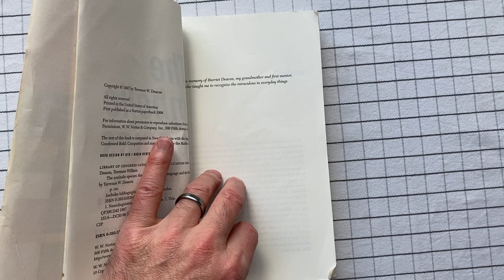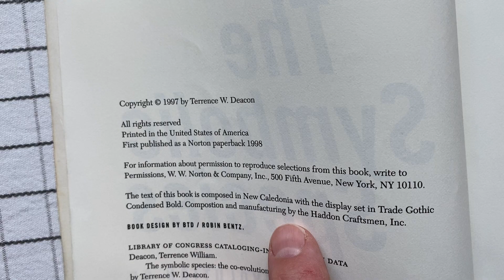The Symbolic Species, by Terrence Deacon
From my library: A scientific look at how humans acquire language.